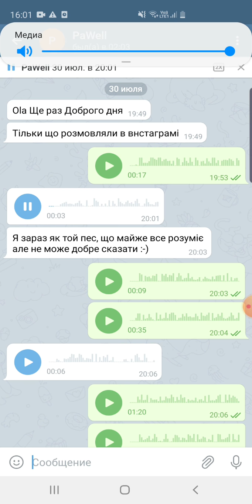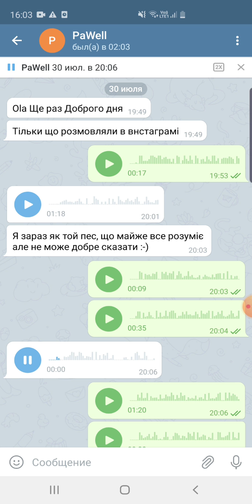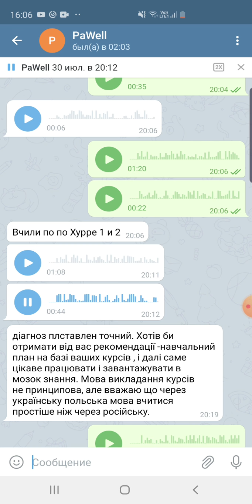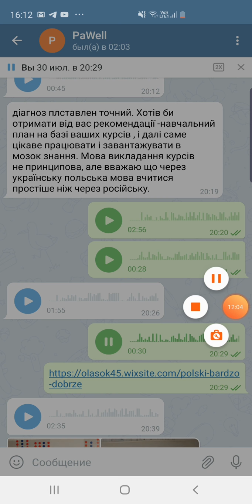РЕАЛЬНА РОЗМОВА З УЧНЯМИ. ВЧИМО ПОЛЬСЬКУ